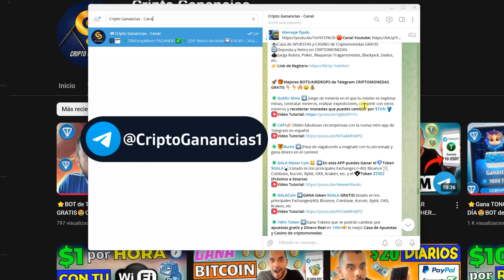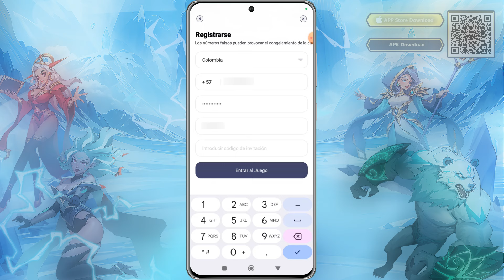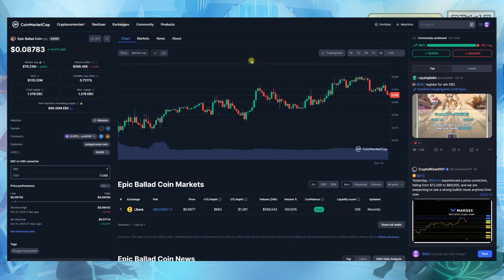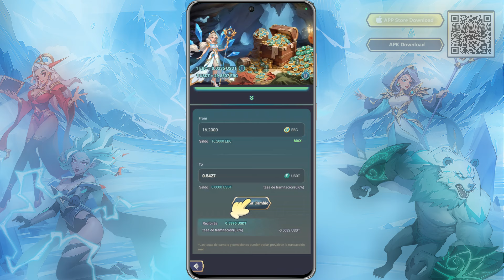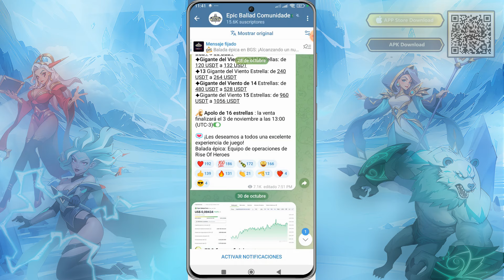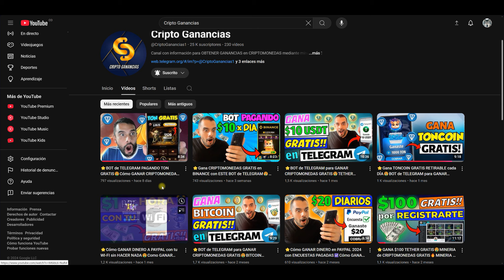⭐Juego NFT SIN INVERTIR: ¡GANA USDT GRATIS!🤑Cómo GANAR CRIPTOMONEDAS GRATIS 2024🔥Juego NFT GRATIS✅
Conoce el MEJOR JUEGO NFT GRATIS del 2024 donde puedes GANAR Tether (USDT) GRATIS sin invertir DINERO! JUEGO NFT GRATIS sin INVERSIÓN | JUEGO NFT SIN INVERSIÓN | JUEGO NFT FREE to PLAY | Juego NFT PAGANDO | PLAY to EARN | JUEGO NFT MÁS RENTABLE 2024 | Juego NFT ANDROID | Juego NFT GRATIS para ANDROID | JUEGO NFT para GANAR DINERO | MINERIA de CRIPTOMONEDAS GRATIS 2024

✉️Código de Invitación: 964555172 (Con este código de invitación podrás recibir un paquete exclusivo que consiste en Recursos de juego y tokens que se pueden canjear por $USDT (DINERO)
 - El código de invitación es válido para los siguientes países: Colombia, México, Perú, Cuba, Venezuela, Argentina y Chile.

💵Mínimo de Retiro: 10 USDT

🔥PROMOCIÓN TRON GRATIS POR REFERIDOS!!🤑Trae nuevos suscriptores al CANAL DE TELEGRAM y recibe 1 TRX💎 por invitado GRATIS🎁Más información

⛏️💎MINERIAS de BITCOIN y CRIPTOMONEDAS PAGANDO ACTUALMENTE✅:

🚀🎁Mejores BOTS/AIRDROPS de Telegram CRIPTOMONEDAS GRATIS👇🏼👇🏼🔥🤑💰

🟢1Win Token Tokens que se podrán cambiar por apuestas gratis y Dinero Real en 1Win la mejor Casa de Apuestas y Casino de criptomonedas

🟢Moonbix puntos recogiendo objetos espaciales para aumentar tus ganancias! Airdrop oficial de BINANCE

🟢BUMP puntos completando tareas, intercambie puntos por NFT o véndalos por TON y MMpro

🟢MEMELand DINERO REAL con el equipo de Memecoins

📝💵PÁGINAS de ENCUESTAS PAGANDO✅:

☑️ EXCELENTE PÁGINA de ENCUESTAS | GANA $1 por ENCUESTA PAGOS AUTOMÁTICOS x PAYPAL

AQUÍ APRENDERÁS SOBRE:

Como GANAR CRIPTOMONEDAS GRATIS 2024
BOT de TELEGRAM para GANAR DINERO 2024
Juego de TELEGRAM PARA GANAR DINERO
MINERIA de CRIPTOMONEDAS GRATIS
MINERÍA en la NUBE GRATIS 2024
Minar CRIPTOMONEDAS GRATIS
MINERIA de BITCOIN GRATIS
Crypto GRATIS
Como ganar bitcoin sin invertir dinero
Como ganar bitcoins gratis cada 5 minutos
Como ganar bitcoin sin invertir dinero 2024
Como ganar bitcoins sin invertir